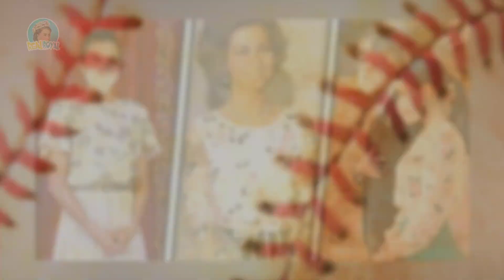The Best Moments! Queen Letizia Sweet Reaction To Someone Wearing The Same Dress As Her